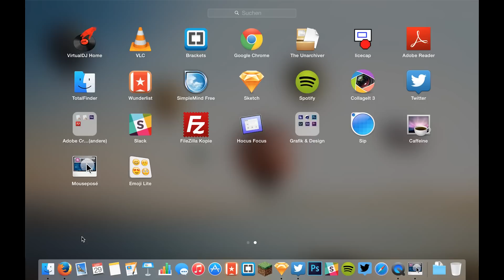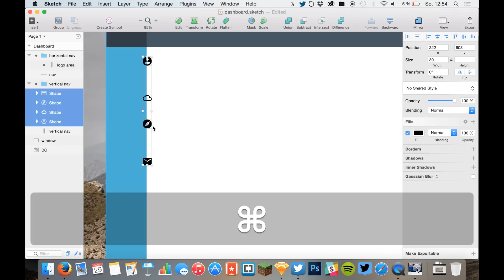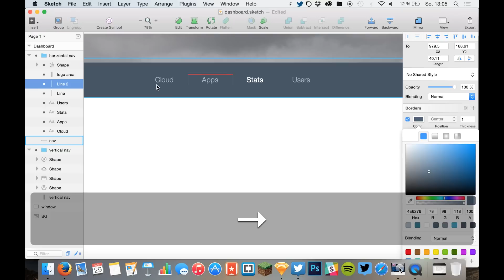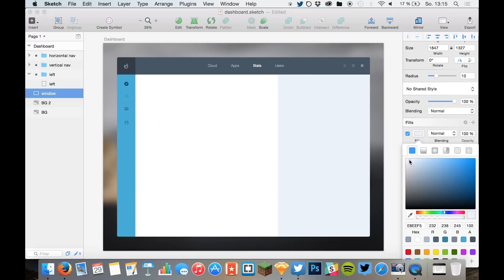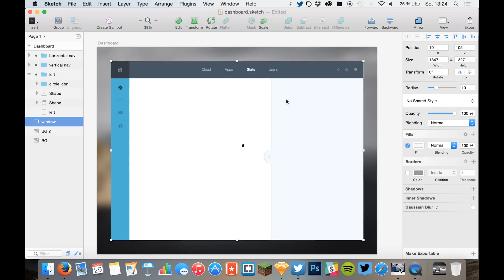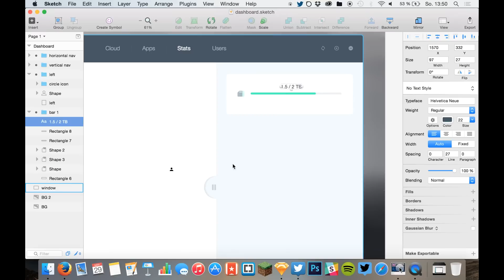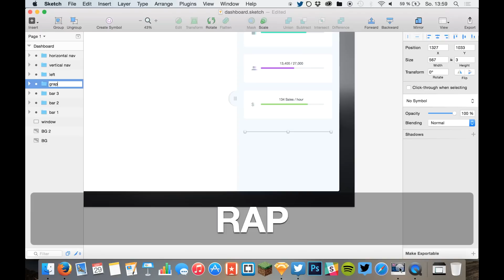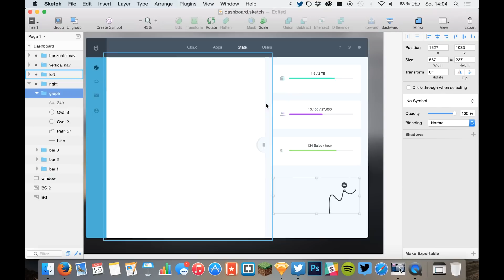Sketch 3 Tutorial - Dashboard UI #01 - Sketchapp Tutorial & Design Process Workflow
► InVision: Free Web & Mobile Prototyping (Web, iOS, Android) and UI Mockup Tool

My main lens (Tokina 11-20mm 2.8)

My secondary lens (Tamron 24-70mm 2.8)

My flexible vlogging tripod (Joby Gorillapod)

My portable DSLR mic (Rode VideoMic Pro)

My stationary tutorial mic (Rode NT-USB)

My action camera (Gopro Hero 5, newer model)

Dashboard UI! What do you think?

Sketchapp TV features one free premium Sketch 3 resource a day. 365 days a year.

CDeep March 2015 (Mixed By Jose Martyn) // Deep House Mix by CDeep Music

Photo: Sarah (smile!) by Pat David - CC-BY-SA 2.0 Sketchapp TV provides free Sketch 3 tutorials and videos about Sketch 3 plugins and prototyping using InVision, Marvel & Principle.